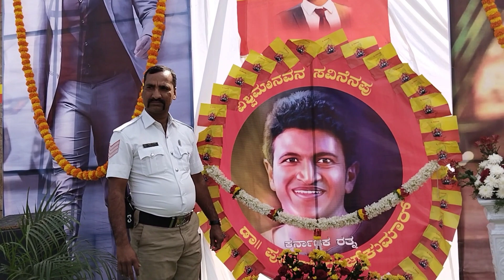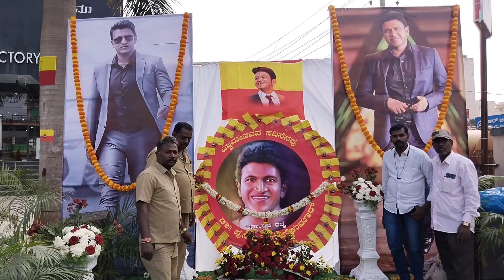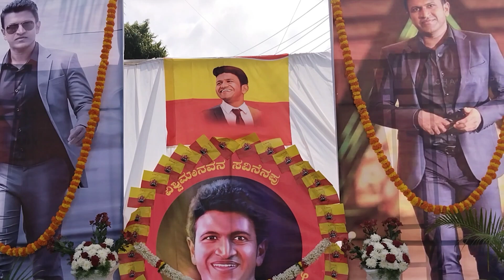Puneeth Rajkumar 2nd Year Death Anniversary